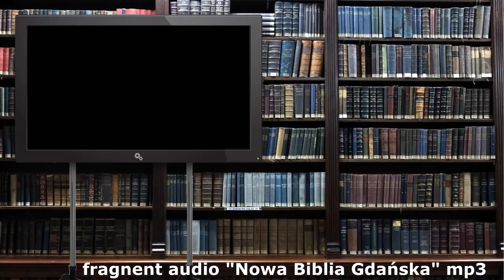Świadkowie Jehowy Nie przestawajcie z takim który się MIENI BRATEM... TEM. 041